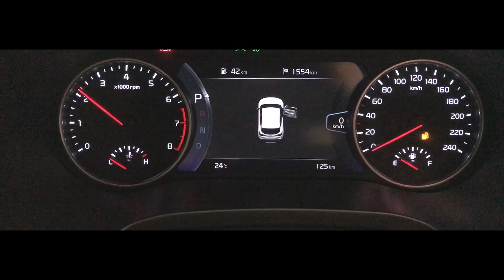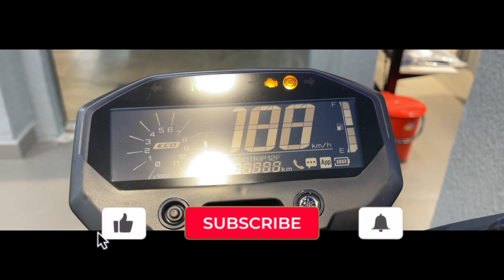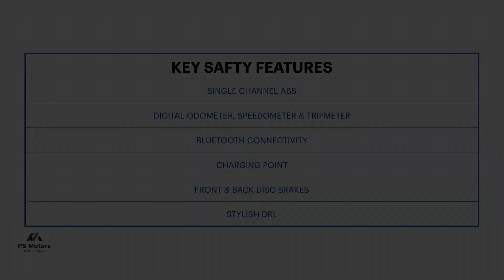2021 Yamaha FZ-X | FZ-X Exhaust Sound | Yamaha FZ-X 150 CC| FZ-X Walk-around Review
About this Video:
2021 Yamaha FZ-X | FZ-X Exhaust Sound | Yamaha FZ-X 150 CC| FZ-X Walk-around Review

Yamaha FZ-X is one of the sports bike which is totally mind boggling, its a walk-around video, watch fully to know all.

Address:
Kalikapur road, Avisikta Crossing, next to Raipur Electronics, Kolkata, West Bengal 700078
Phone Number: Mrs. Piyali Das (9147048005)

Gears Used-
iPhone 12 Pro Max-
Dji Osmo 3 Gimble-